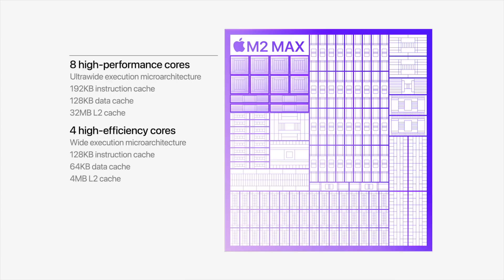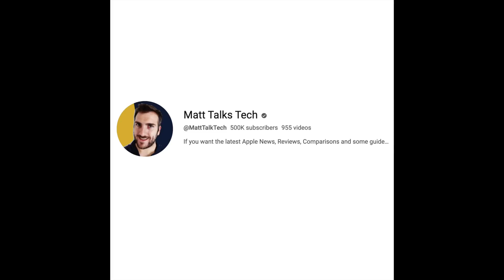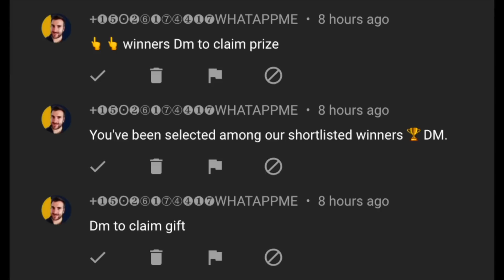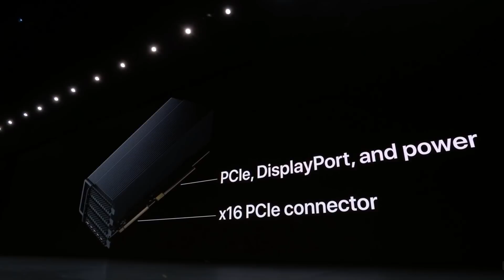Apple Mac Pro 2023 M2 ULTRA Release Date and Price – Delayed but ANNOUNCED?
The NEW Mac PRO M2 ULTRA is Launch set to be DELAYED once again but it MAY still be ANNOUNCED very soon.
Lets go over about what FEATURES and POWER we will get from the Mac Pro including and what other Apple Silicon Chipsets like the M2 Ultra we will we get inside the Mac Pro 2023 Model! We will also go over the initial facts of everything we know so far for everything to do with the latest Apple Mac Pro 2023 models!

Apple; Some shots form their keybnotes